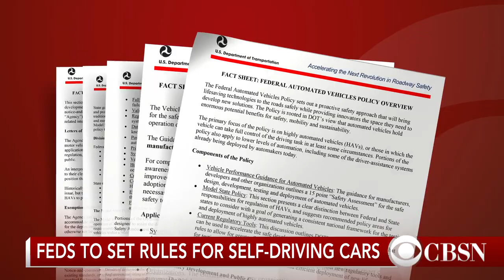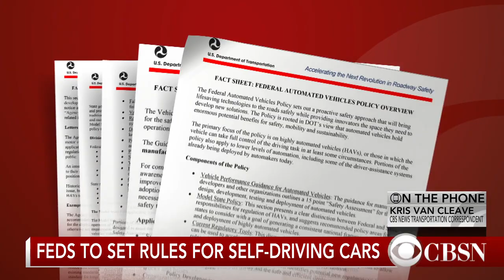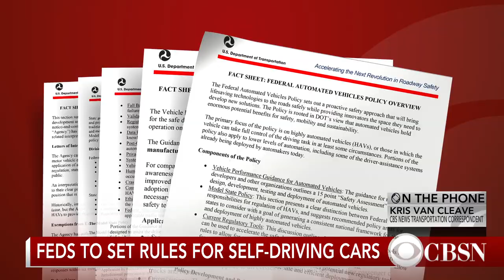White House to set rules for driverless cars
The White House is set to unveil the rules for driverless cars Tuesday. The Obama administration says the federal government should be in charge of these regulations. CBS News transportation correspondent Kris Van Cleave joins CBSN with the latest.